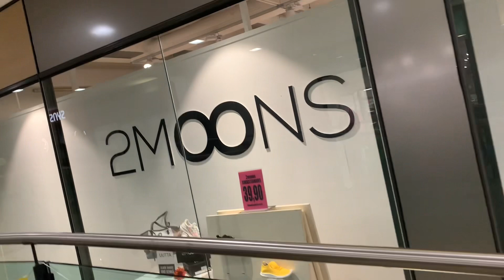Weekend ghura ghuri 🥰😀